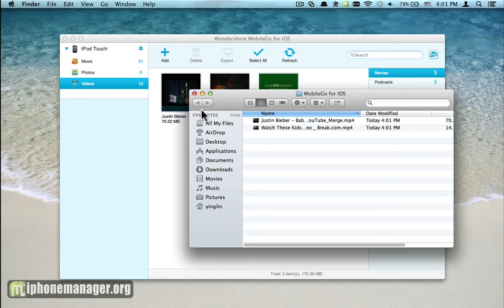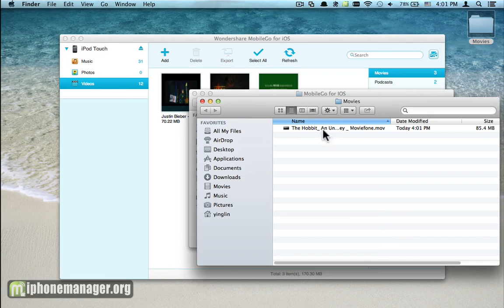How to transfer movies from iPod to Mac? How to transfer iPod Touch movies to Macbook?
With Wondershare TunesGo for iOS Mac, you can transfer/sync/copy movies from iPod to Mac or from iPod touch to Mac directly.

Download the Wondershare TunesGo for iOS Mac, and watch the video tutorial to copy movies from iPod Touch to Mac. The iPod to Mac Movies transfer program is your best choice to sync iPod Touch movies back to Macbook. The detailed user guide can be found from the video tutorial. Learn and do it yourself.